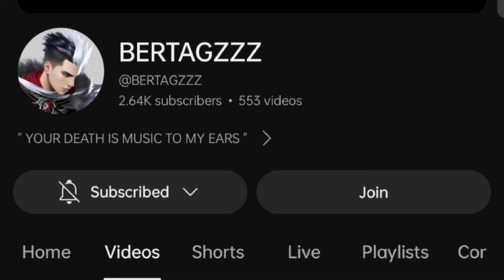SORRY HANABI YOUR SHIELD IS NOT ENOUGH TO SAVE YOU! (must watch!) - Mobile Legends